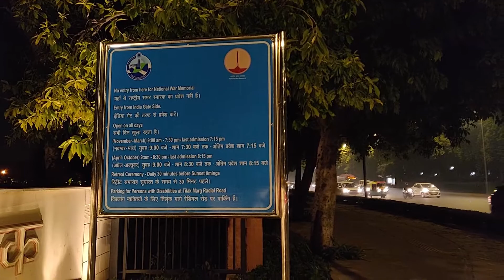national war memorial at night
In this video, I have shown the national war memorial from outside at night because it closes by 6:30pm in the evening and opens at 9:00am in the morning.